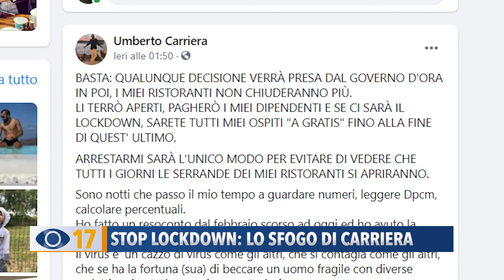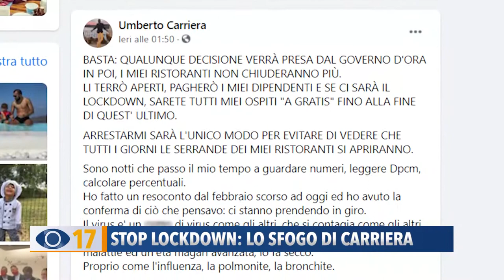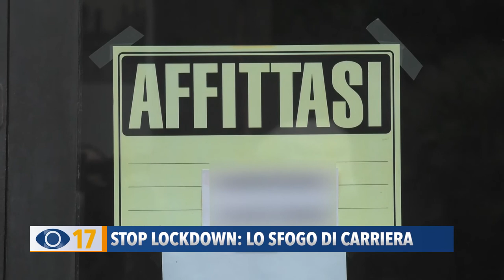Stop Lockdown: lo sfogo di Carriera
Continua a far discutere e a preoccupare la chiusura anticipata dei locali, prevista dal nuovo decreto ministeriale. Abbiamo raccolto lo sfogo di un ristoratore che attacca il governo e annuncia: “Terrò aperti i miei ristoranti anche in caso di lockdown”.